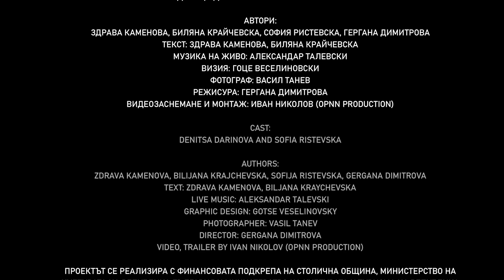trailer Ajvar or Lutenitsa - Samuil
Theatrical co-production of the Organization for Contemporary Alternative Art and Culture - 36 Monkeys (Bulgaria) and Intimen Teatar (North Macedonia).

Deni is Bulgarian and Sofija is Macedonian. Two women in competition on stage. Two women measure the similarities and differences between the two nations and create their map of the Balkans with a lot of humour, music, self-irony and personal stories.
Political disputes between two countries seen through the eyes of two women and their thoughts, dreams, problems, experiences and fantasies.
Do commonalities divide us more than unite us? Is it really the past that is important for countries and the future for women?
"Our friendship between nations is not lost, it's only the kebabs that are the problem." /from "Aivar or Lutenitsa"/

Cast: Denitsa Darinova and Sofija Ristevska
Authors: Zdrava Kamenova, Bilyana Kraychevska, Sofia Ristevska, Gergana Dimitrova
Live music: Aleksandar Talevski
Vision: Goze Veselinovski
Photographer: Vasil Tanev
Directed by Gergana Dimitrova

Recommended for audiences 16+.

Premiere on September 24 and 25, 2024 at the Toplocentrala Centre for Contemporary Arts in Sofia